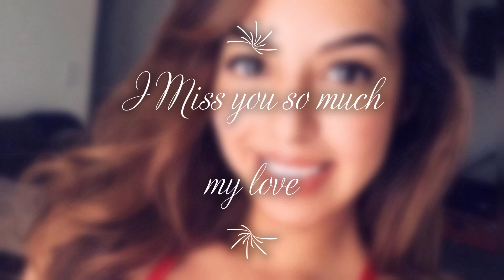Like Red On A Rose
I did this video as a Tribute to my love Sargant Jennifer Thomas USMC she was Killed 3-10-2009 i will always miss her